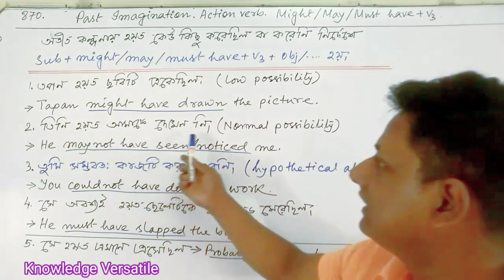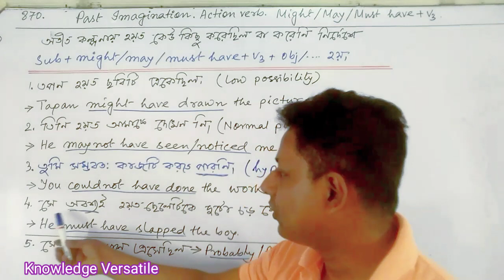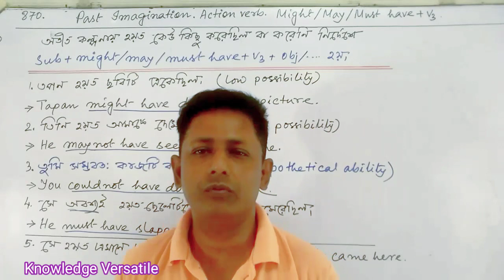Might have+V3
Past imagination @knowledgeversatile8799